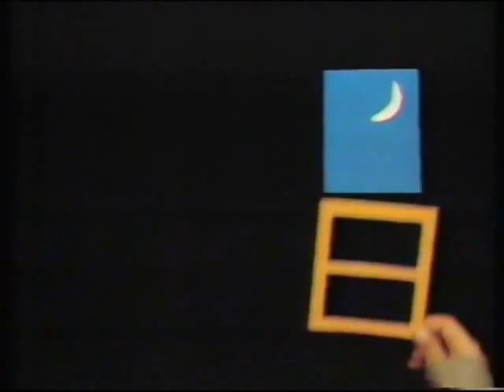Pullover: Paper world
An episode of the 1982 Central TV series Pullover. In this episode, Pullover travels by kite to a world made entirely of newspaper.